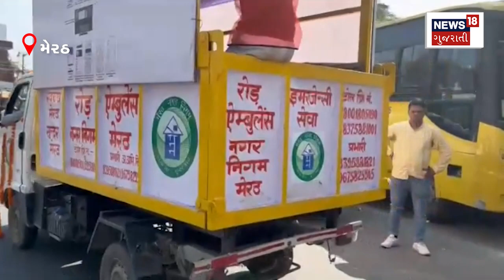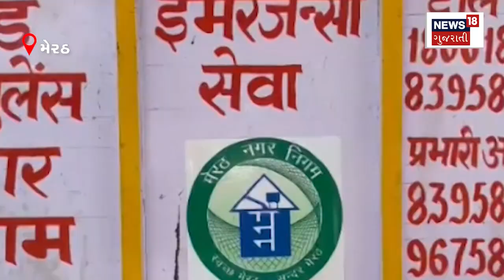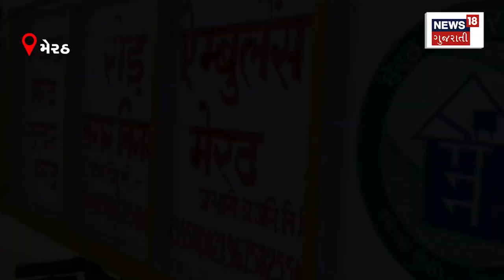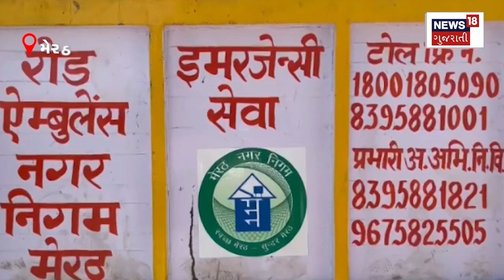Meerut માં રસ્તા રિપેર કરવા માટે Road Ambulance સેવાના પ્રારંભ | Corporation | News18 Gujarati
Launch of Road Ambulance service to repair roads in Meerut

Meerut માં રસ્તા રિપેર કરવા માટે Road Ambulance સેવાના પ્રારંભ. n18oc_up